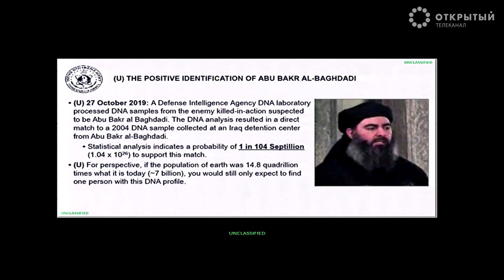Пентагон показал видео операции против аль-Багдади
Американские военные обнародовали видео операции, в результате которой был убит лидер запрещенной экстремистской организации "Исламское государство" Абу-Бакр аль-Багдади.